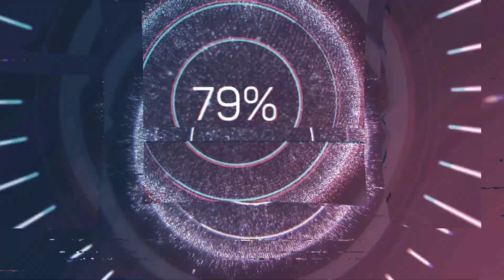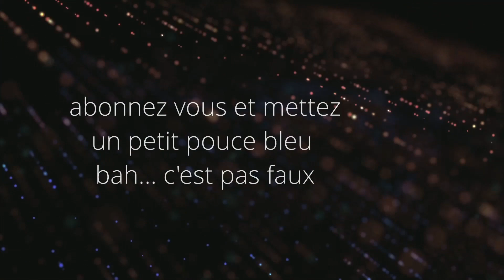Calculons mes lanternes MAZDA...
Oui j'ai voulu faire une estimation de mes lanternes MAZDA...c'est une  grosse partie qui est visualisée et étudié pour avoir des infos quasi précises...